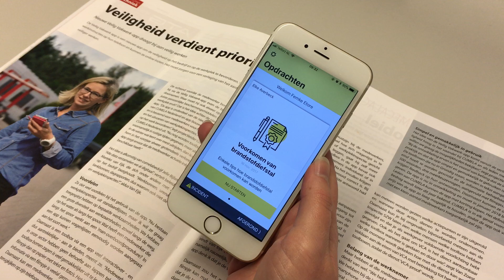Veilig Vakwerk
Om veilig werken te bevorderen heeft CUMELA Nederland in samenwerking met Stigas en FiftyTwoDegreesNorth een speciale app ontwikkeld. Via de Veilig Vakwerk dienst, zoals de app heet, kunnen werkgevers hun werknemers direct een toolbox sturen of een werkplaatsinspectie uit laten voeren. De app is voor een klein bedrag per jaar per werknemer beschikbaar.